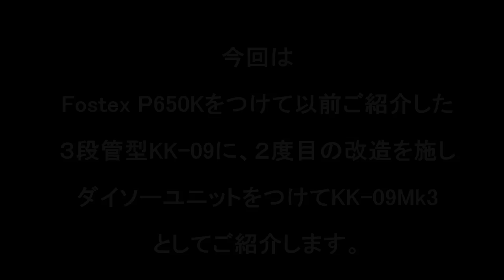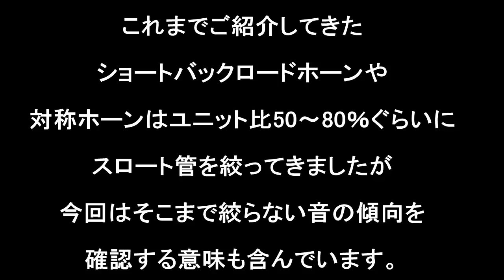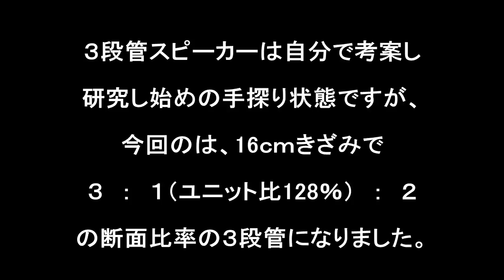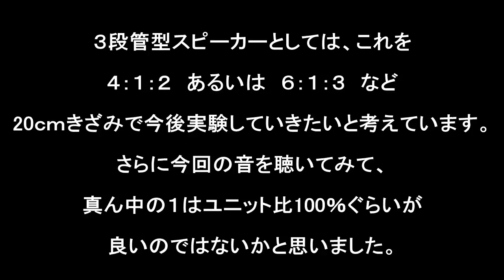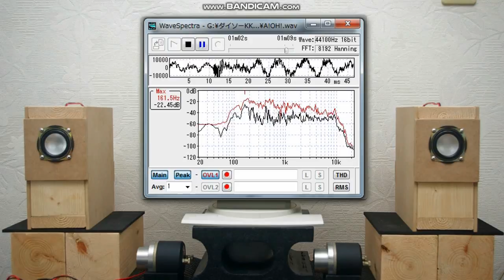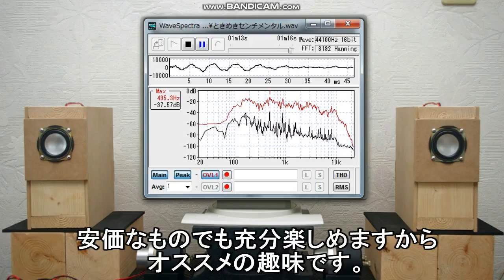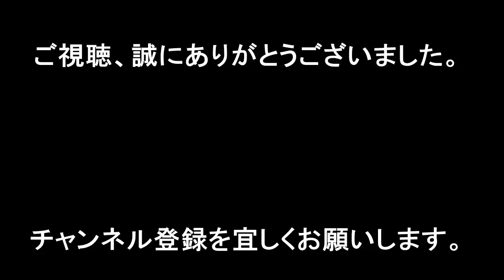【人の声が美しい】ダイソースピーカー改造３段管型QWT KK-09Mk3 Self-made speaker short QWT for 5cm full-range speaker unit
Fostex P650Kをつけて以前ご紹介した３段管共鳴管KK-09にダイソーユニットをつけるべく改造。KK-09Mk3となりました。聴いてみると、立体的な音場空間を感じさせ、大らかなサウンド。ボーカルが得意。吸音材ゼロで聴ける成功作品。

※1 音質解説はあくまで個人的感想です。聴こえ方には個人差があります。周波数特性の測定は、一般家屋内デスクトップ環境での簡易測定です。音響環境、機材セッティングにより変わりやすい計測ですので、参考程度にみてください。
※3 空気録音時、デスクトップ環境実用状態で、着座リスニング位置耳高さにマイクを設置、音量は普段聴く大きめの音量で録音しています。マイクとスピーカーの距離は約80ｃｍ、角度約15°、スピーカーと後ろ壁の距離は、約10ｃｍです。

マイク　ZOOM H1（XYステレオコンデンサーマイク）
アンプ　SMSL SA-98
録音ソフト　インターネットSound it!6Premium

All_My_Shuffling

With You written by Flehmann

夏、目前のちょこみんちゅ論争

作詞　白井舞
作曲　龍崎一
ボーカル　白井舞&TOYro

真夏のファンファーレ

歌　：鈴木何某
作詞：鈴木何某
作曲：Flehmann
編曲：Flehmann・鈴木何某

A!OH!(1chorus_ver.)

■Caro kissa
曲:table_1(Caro kissa)
作詞.Vo:sunachu(Caro kissa)

自己紹介
１９８０年代前半、中学生の時、長岡鉄男氏の著書と出会い、スピーカー設計を学びました。現在５２歳、長岡氏設計のスピーカーや、オリジナル設計のバスレフ型、バックロードホーンスピーカー等を多数製作。その数は累計２００セットぐらいでしょうか。１９９０年代以降のオーディオ業界衰退と共に録音忠実再生路線も飽きたので、今は高額なパーツを使わず費用対効果重視。デスクトップPC用途で自作ならではの魅力と個性を求めるスタイルで作っています。また３０年間、作詞作曲音楽制作、インディーズ活動、CD出版、楽曲配信、楽曲提供もしてきました。